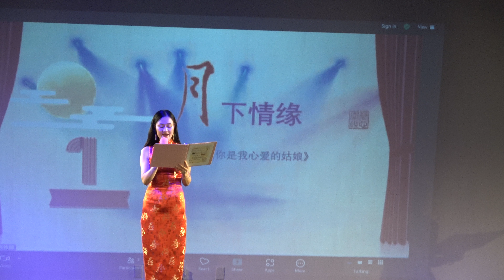你是我心爱的姑娘